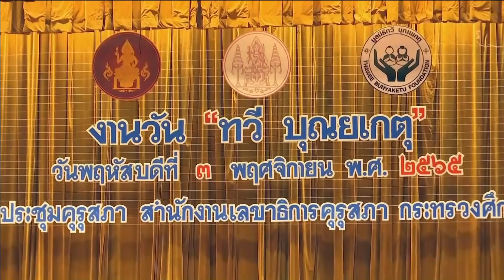65-11-04 สกสค. คุรุสภา และมูลนิธิทวี บุณยเกตุ จัดงาน วันทวี บุณยเกตุ